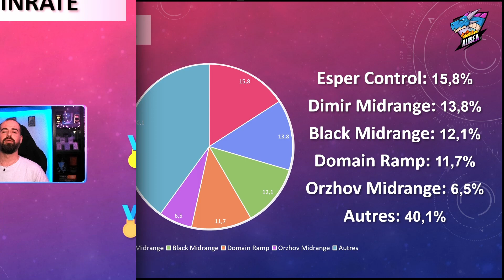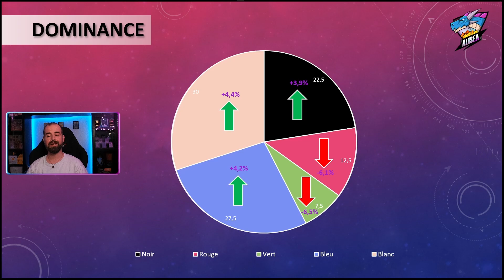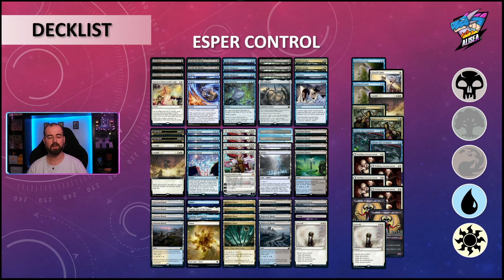MTG Talk: Point méta avant Wilds of Eldraine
Petit récap de l'actualité du metagame standard de cet été ! Dans cette vidéo captivante, nous effectuons un retour sur les moments forts de l'été et explorons l'évolution passionnante du méta. Cette vidéo constitue également une préparation anticipée pour l'arrivée de la nouvelle extension "Wilds of Eldraine". Que vous soyez un joueur compétitif cherchant à rester au sommet du méta ou simplement désireux de mieux comprendre les tendances du moment, cette vidéo vous apportera un éclairage précieux sur le paysage du jeu en ce moment

Timecodes
00:00 - Intro
00:33 - Metagame
02:07 - Winrate
02:59 - Dominance
04:18 - Les decklists